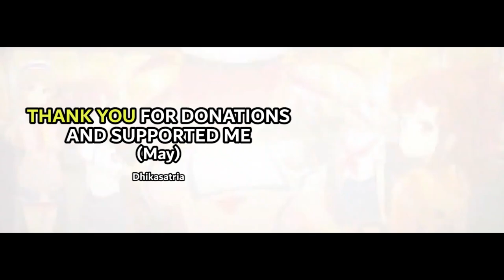Baru Mulai Langsung Ketagihan wkwk - World of Warships #1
【 DISCORD SERVER! 】